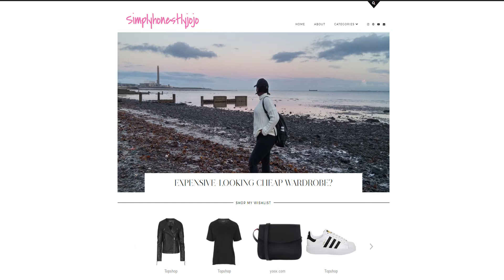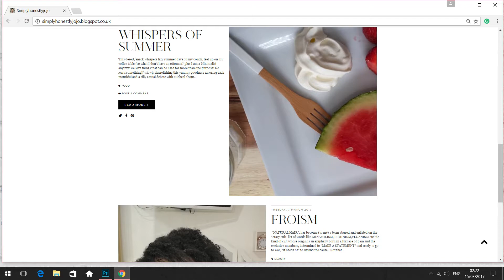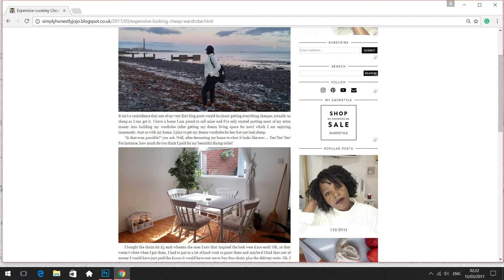CHIT-CHAT; I'VE GOT NEWS! new blog new piercing more